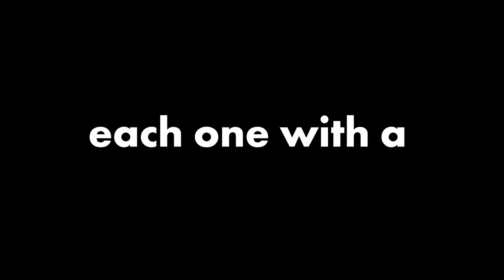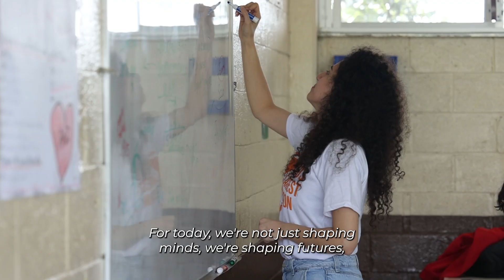World Largest Lesson Colombia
From the vibrant heart of Bogotá, Colombia, to the world stage, AIESEC and Accenture joined forces to ignite change through education with the World's Largest Lesson!🇨🇴 🌎 Experience the power of knowledge and collaboration as we inspire young minds to shape a brighter future.